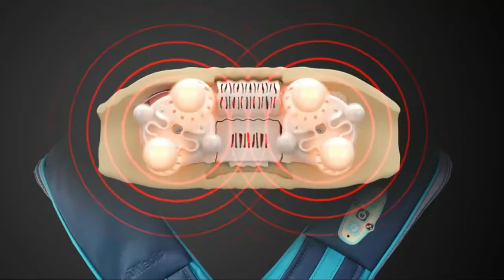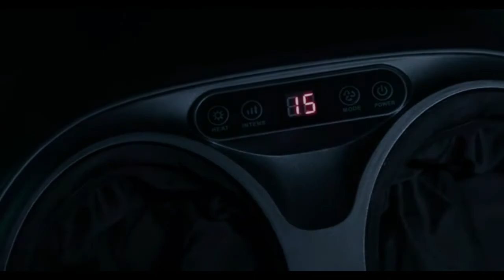Top 5: Best Shiatsu Back and Neck Massager 2021 | Kneading Massage Pillow with Heat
5. Snailax shiatsu Neck & Back Massager with Heat

Amazon US

4. Shiatsu Back Shoulder and Neck Massager with Heat

Amazon US

3. Zyllion Shiatsu Back and Neck Massager - Kneading Massage Pillow with Heat

Amazon US

2. TruMedic InstaShiatsu+ Neck, Back, and Shoulder Massager

Amazon US

1. Shiatsu Foot Massager with Heat with Heat by truMedic

Amazon US